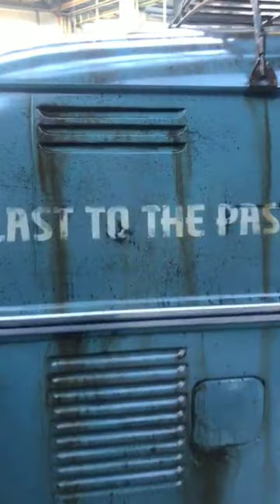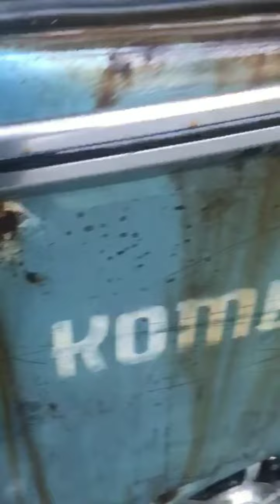Da uma olhada nesse projeto e nessa pintura estilo enferrujada Kombi brasileira na Bélgica.